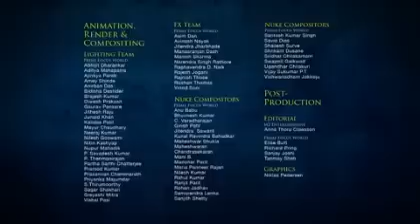LEGO® CHIMA™- Eris vs. BalckCloud